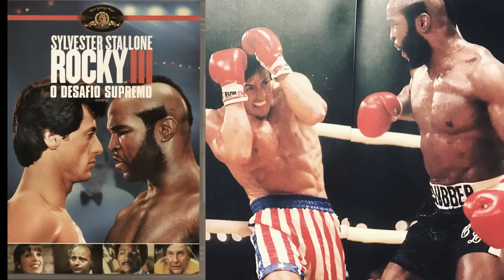Mr. T el guardaespaldas de los famosos (Michael Jackson - Muhammad Ali) el rival de Rocky 3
Mr. T Laurence Tureaud, o Mr. T, actor de cine con personajes como M. A. Baracus en The A-Team (los magníficos) o en Rocky 3 junto a Silvester Stallone el boxeador Clubber Lang rival de Rocky
🔵 Nuevo METODO DE AUTO-ENTRENAMIENTO Básico 🎁